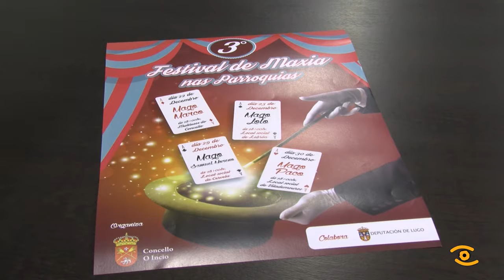A maxia chega ás parroquias do Incio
Con trucos coma o do vídeo, gozarán os veciños do rural do Incio este Nadal, especialmente os máis pequenos, grazas ao III Festival de Maxia nas Parroquias organizado polo Concello e que foi presentado na Casa Consistorial.